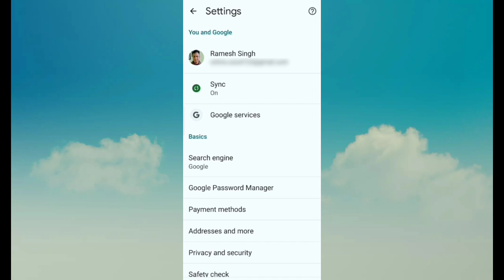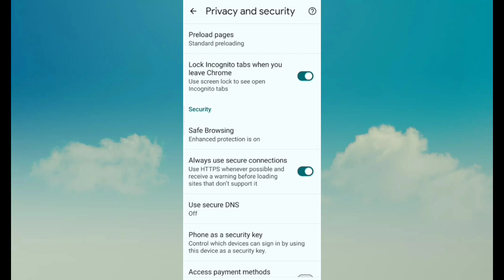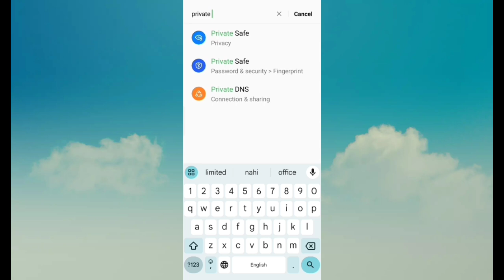Chrome me Gandi Site Kaise Block Kare | Google chrome par gandi website kaise band kare